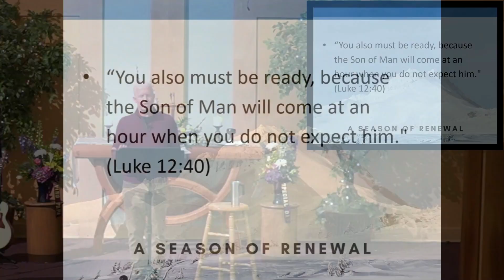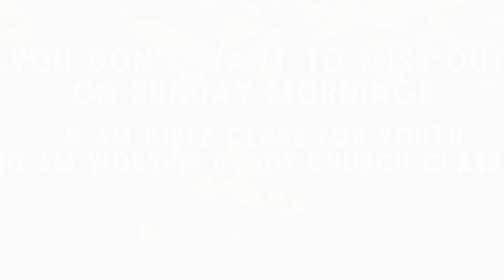Renewed Service | March 12, 2023 | 1 Peter 4:7-11 | A Season of Renewal Part 5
Don't miss out on worship on Sundays at 10 am!